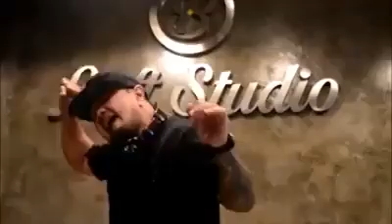เพลงใบอณุญาต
เนื้อร้อง+ทำนอง..บ๊อบบี๋. สามบาทห้าสิบ..